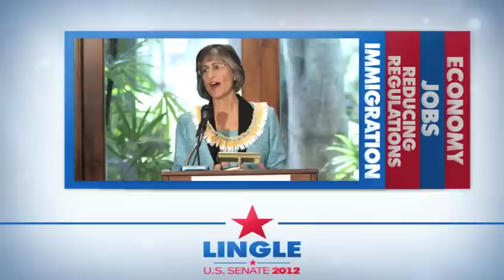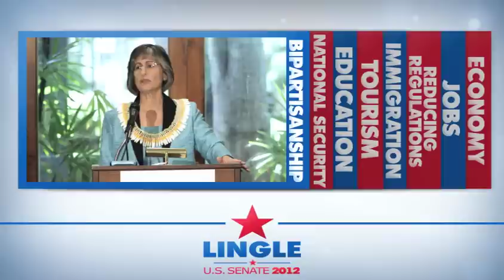Linda Lingle focuses Senate race on issues that matter to Hawaii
Former Governor and U.S. Senate candidate Linda Lingle announced today her campaign will roll out a series of videos detailing her positions on issues of importance to the people of Hawai'i.

The videos, which will be posted on the Lingle 2012 website and Lingle 2012 YouTube Channel during the next two months, will feature Governor Lingle speaking on a broad range of issues that she plans to make a priority if elected to serve in the U.S. Senate.

"As I talk with people across our state about their everyday concerns, it's clear these critical issues are important to Hawai'i residents," said Governor Lingle.  "This election must be focused on the issues rather than partisan rhetoric.  I want to let people know my ideas, vision and plans for some of the top issues facing Hawai'i and our nation," Gov. Lingle added.

In the first video entitled "Table of Contents," which will be posted Wednesday morning (Nov. 9), Governor Lingle previews several of the issues she will address in the on-line video series:

*Fixing the Economy / Creating Jobs / Controlling Government Spending - (2 videos) - Take immediate action to address the number one issue in our state and across America.

*Reducing Regulations / Jobs Impact Statement - Reduce burdensome regulations by federal agencies that negatively impact jobs and the economy.

*Tourism - Work with Senators from both parties to create a subcommittee on tourism that will help grow the economy while stimulating job growth.

*Education -  Enhance our educational system to better prepare youth to compete in the 21st century workforce and help build our economy.

*Bipartisanship - Bring a proven record of bipartisan experience to Washington, D.C., to overcome thehyper-partisanship that has created gridlock in our nation's Capitol.